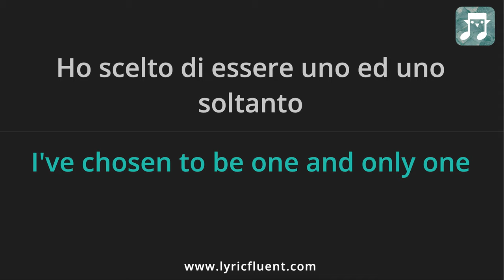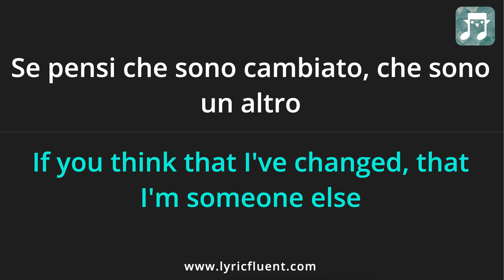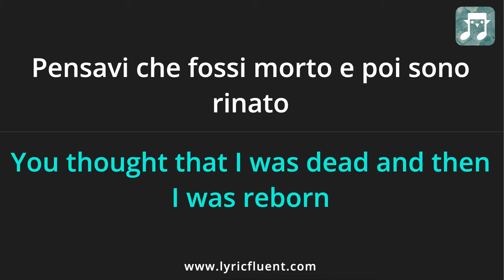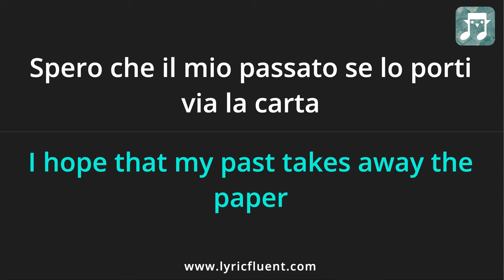Måneskin - IN NOME DEL PADRE Lyrics English Translation - Italian and English Dual Lyrics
Or go directly to playing games based on this song on the web